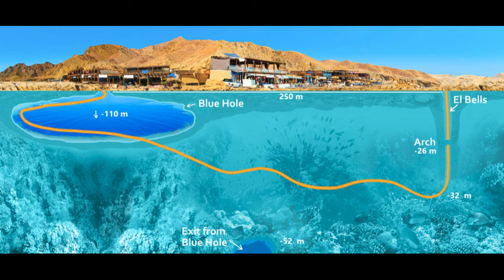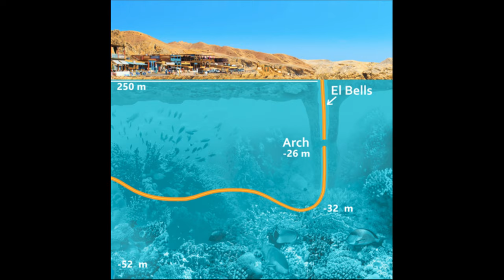Yuri Lipski's TERRIFYING Last Dive! | The Blue Hole Incident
0:24 Intro
2:15 The Blue Hole
4:26 The accident
6:44 The search
8:04 Outro

In April 2000, off the peaceful shores of Dahab, Egypt, a young Russian diving instructor named Yuri Lipsky ventured into the depths of the Blue Hole. Intrigued by its mystery and beauty, Yuri's dive was driven by excitement and curiosity.
But what awaited him below was far from the paradise he imagined.
This is the heartbreaking tale of the dangers that lie beneath the surface of the Red Sea.

Every year, countless scuba enthusiasts flock to the crystal-clear waters of the Red Sea in Egypt, eager to explore its vibrant marine life and stunning coral reefs. But while some stick to the shallows, others are drawn to the legendary Blue Hole, nestled on the southwest coast.
But only those equipped with years of diving experience, are allowed to make the plunge.

You see, it's a dive like no other, with depths reaching a staggering 100 meters. Yet, beneath the surface lies a perilous secret: a dramatic drop-off that plunges to extreme depths of 1,000 meters. As divers navigate these treacherous waters, they're not just seeking adventure, they're flirting with the ultimate danger in search of the thrill.